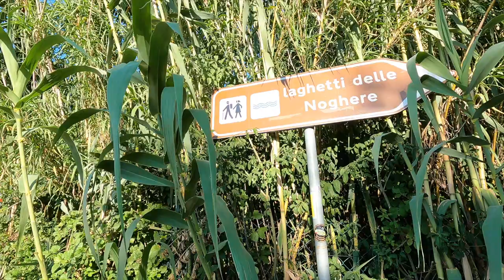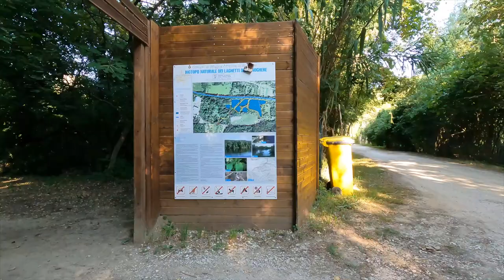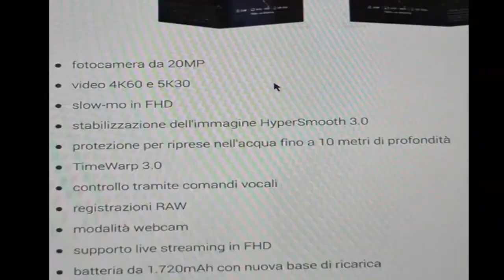GoPro Hero 9 test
GoPro Hero 9 test : PERSI NEL BOSCO (walking in the woods Vlog)
Testiamo live la nuova GoPro Hero9 facendo una passeggiata nella riserva naturalistica.

LA MIA   ATTREZZATURA:
- SJCAM SJ4000

MONTAGGIO VIDEO:
 - Final Cut Pro x
- MacBook Pro

By LolloTube75